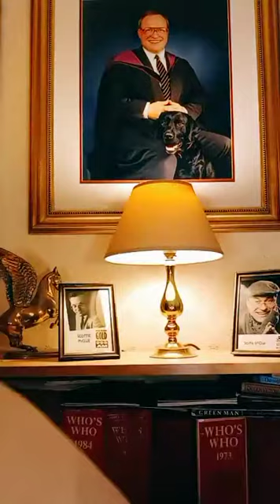THURSDAY NIGHT LIVE